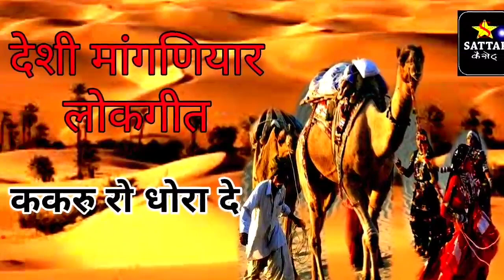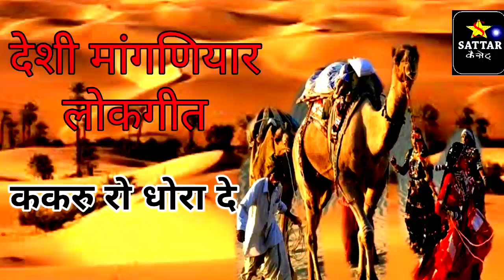देशी मांगणियार लोकगीत | ककरुरो रो दोरा दे धाटी मारवाड़ी सांग | Deshi Mangniyar Dhati Lokgeet Kakruro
शाहजहाँ म्यूजिक बाड़मेर
देशी मांगणियार लोकगीत  जरूर सुने ओर आगे shere जरूर करे 🙏